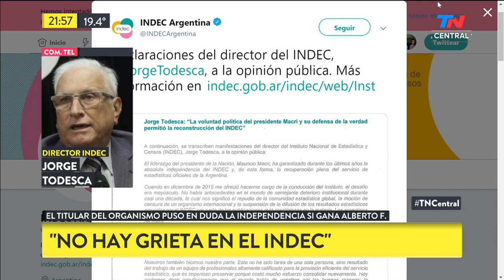Jorge Todesca puso en duda la independencia del INDEC si ganan Alberto Fernández y Cristina Kirchner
Jorge Todesca duda de que el INDEC mantenga su independencia si Alberto Fernández llega al Gobierno: "Me cuesta creer que las mismas personas que estuvieron vinculadas a las decisiones sobre la intervención del INDEC en el período anterior sean muy convincentes y creíbles de que esto no va a volver a ocurrir. Esta situación de reconstrucción del INDEC es fruto principalmente del enorme apoyo político del presidente Macri a la gestión que yo encabezo, a todo el equipo del INDEC, que se ha traducido en presupuesto, en libertad de trabajo para todo el equipo. Esto es fruto de un Gobierno que comete errores, que pueden estar a la vista, opinables, pero también tiene aciertos. No hay grieta en el INDEC, políticamente cada quién hace la actividad partidaria que quiere. Es el derecho constitucional a la información y, por más que de eso no se coma, es importante. (La intervención del INDEC por parte del kirchnerismo) NO fue un error: fue una actitud militante aplicada a las estadísticas. Al aplicar la palabra 'error' no se está dando cuenta de la gravedad: no hay reflexión profunda de lo que ocurrió, los daños a los trabajadores".